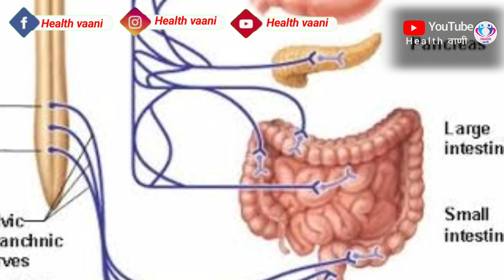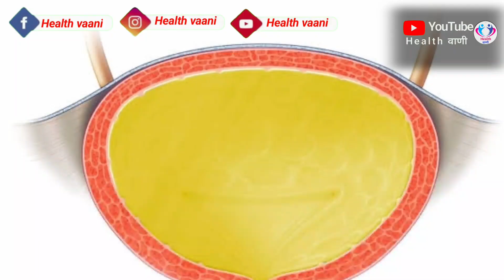Ladko ka subah ke samay kyu ?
Male health videos
Female health videos
healthy lifestyle
daily routine
daily exercise
health vaani
sleep pattern
how to become healthy and fit
Best exercise for fitness